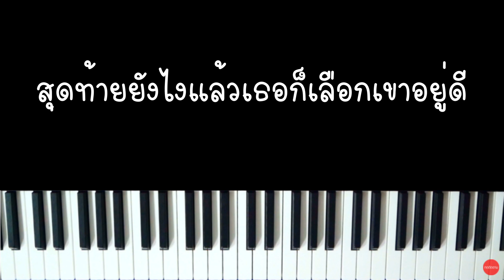ไม่ใช่ไม่รู้สึก - Tom Isara (คาราโอเกะ คีย์ผู้ชาย) | Piano Karaoke cover by I AM S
ไม่ใช่ไม่รู้สึก - Tom Isara
Key.คีย์ผู้ชาย
Piano Karaoke by I AM S